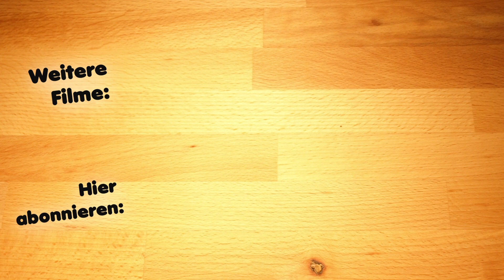Mein perfekter Pizzateig aus Quark und Dinkelmehl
Der perfekte Pizzateig? Ich bin mir sicher, dass ich sehr viel backe. Brötchen, Brote und auch Pizzas. Dabei frage ich mich immer, ob man es noch besser machen könnte. Somit habe ich durch Probieren den Pizzateig herausgefunden, mit dem ich die besten Pizzas gebacken habe.

Zutaten für den Teig:
500 Gramm Dinkelmehl (250 Gramm Dinkelmehl Typ 630 und 250 Gramm Dinkelmehl Typ 1050)
200 ml warme Milch
250 Gramm Magerquark
20 Gramm frische Hefe
8 Gramm Salz
Halben Teelöffel Zucker

✔ F A C E B O O K.

Die Untertitel sind verfügbar, du kannst sie jederzeit im Video aktivieren.

Vergiss auch nicht, die Glocke zu aktivieren, damit du keine Videos verpasst, danke ♥